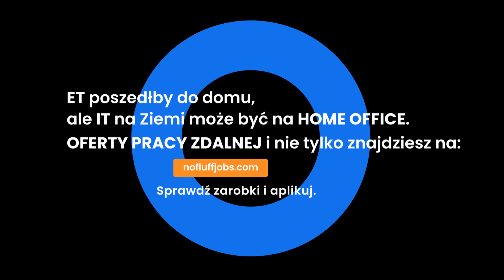ET — Czy ET pracuje z domu? | No Fluff Jobs | Sprawdź zarobki i aplikuj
ET głuptasek myślał, że musi się ewakuować, żeby pracować ze swojego nie-ziemskiego domku. A nie musi. Bo tu są oferty pracy zdalnej na Ziemi

💰 Wejdź na No Fluff Jobs i przeglądaj tysiące ofert, w których sprawdzisz wynagrodzenie jeszcze zanim wyślesz CV